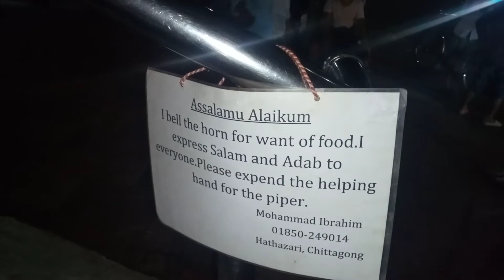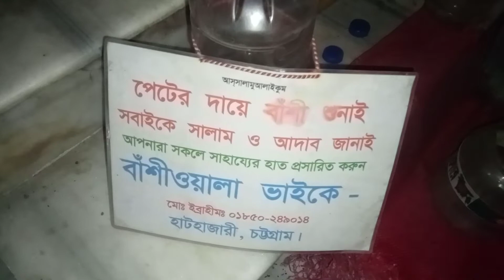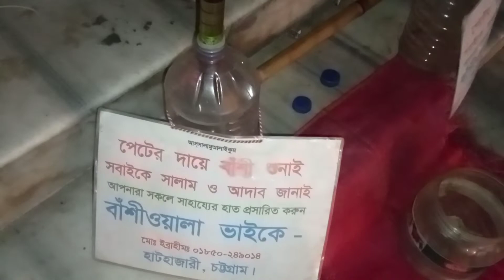রাস্তার ধারে পেটের দায়ে বাঁশি বাজান ইব্রাহিম